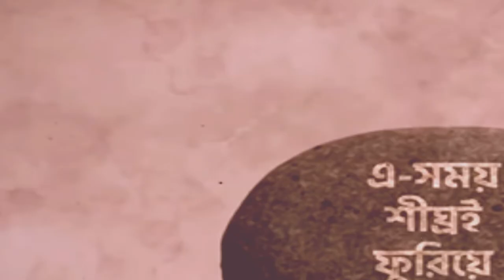এ সময় শিঘ্রোই ফুরিয়ে যাবে // ইসলামি মোটিভেশনাল ভিডিও // Muhammad Zaed